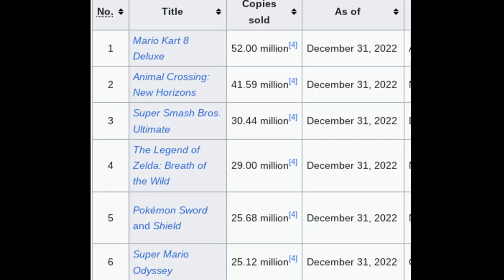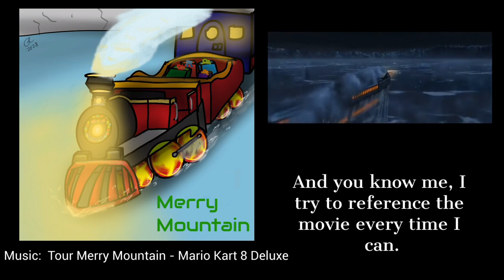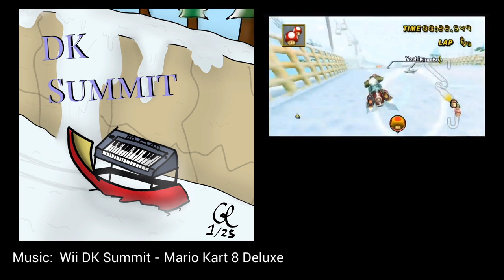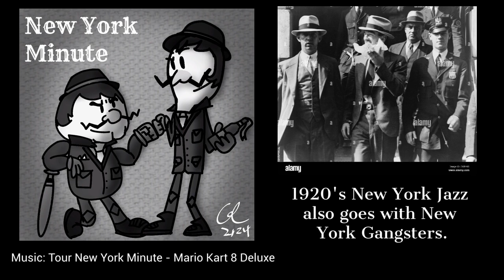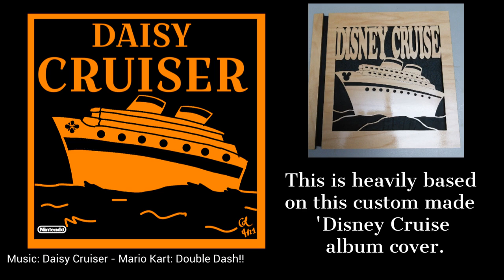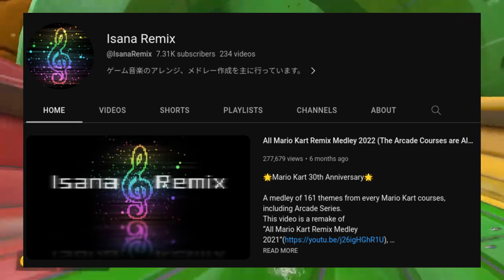The Mario Kart Album Cover Project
Heavily inspired by Isana Remix. Footage not by me.